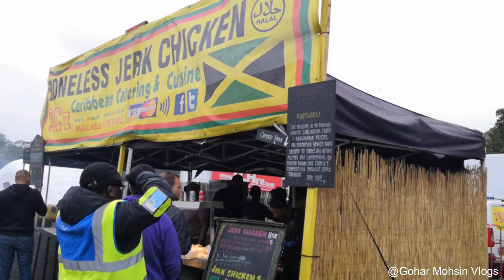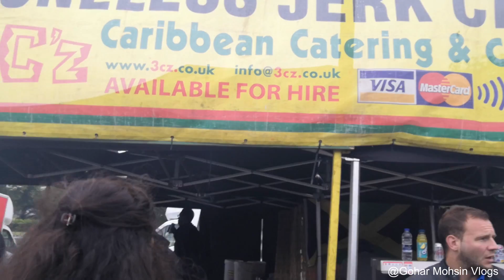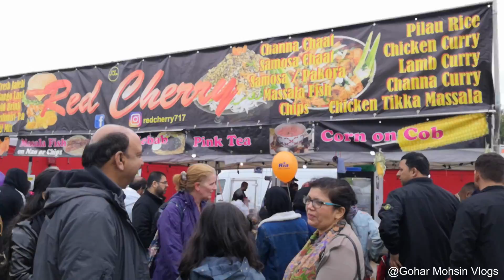Birmingham Big John's Mela 2019 | Rahim Pardesi Hunterz Nafees Arif Lohar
We attended Birmingham Big John's Mela at cannon hill park. A great Asian event with live performances, food, and bazaar. The singers who performed live are: Asif Khan, Junaid Asghar, Usman Farooqi, Rahim Pardesi, Hunterz, Nafees and Arif Lohar. I am sure you will fully enjoy the event.